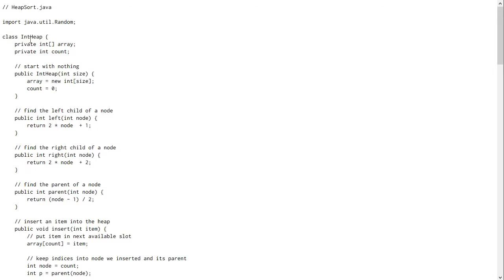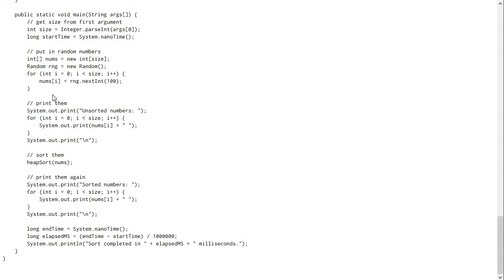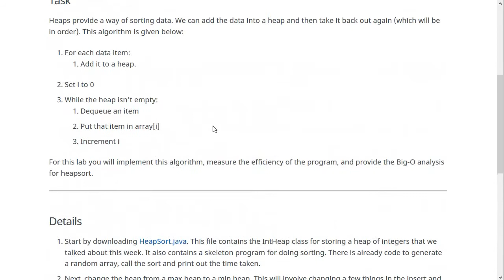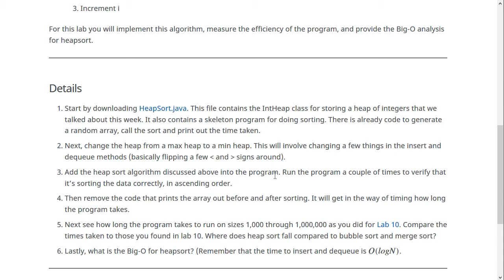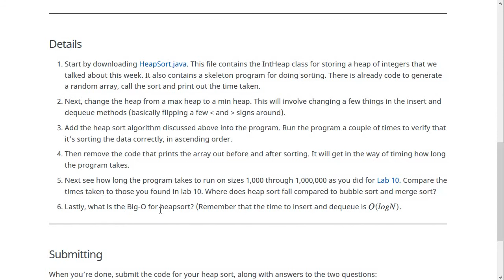Lab Exercise: Heapsort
Covers lab exercise on the heapsort algorithm.